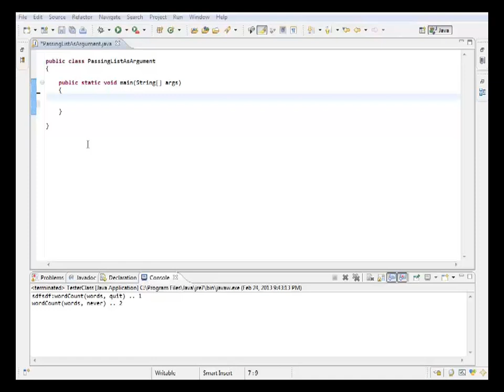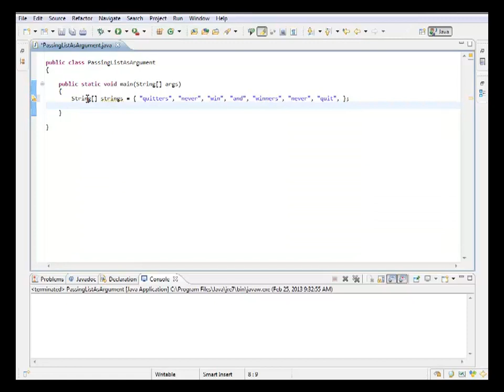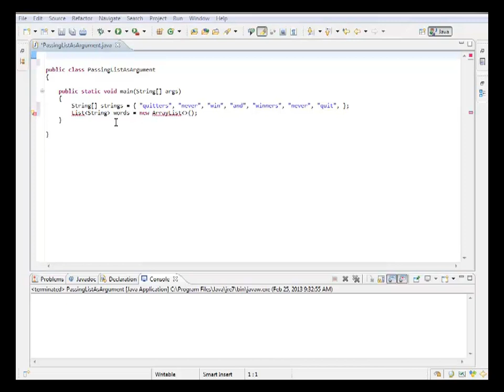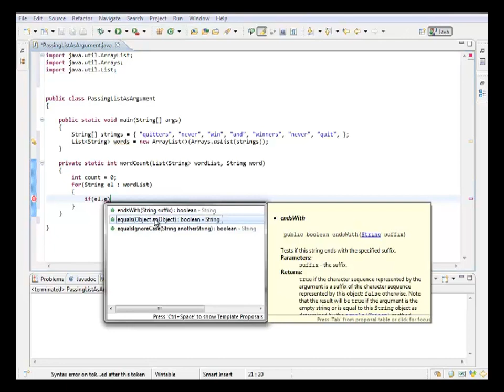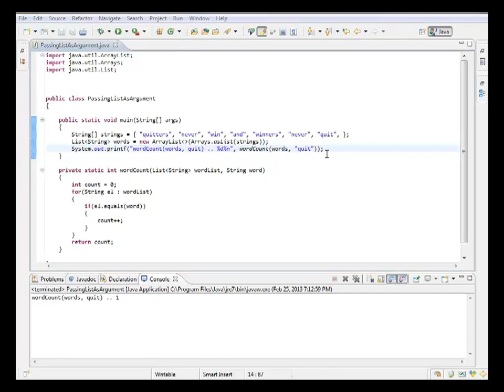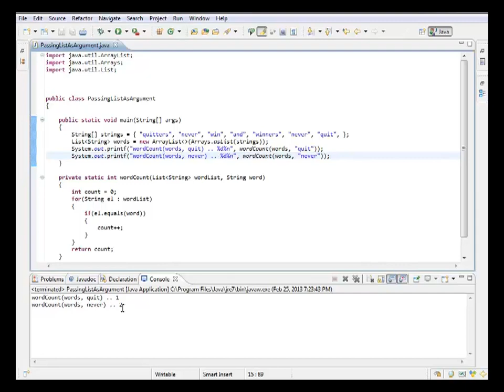Generic Collections - List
Code Example demonstrating the use of the interface List